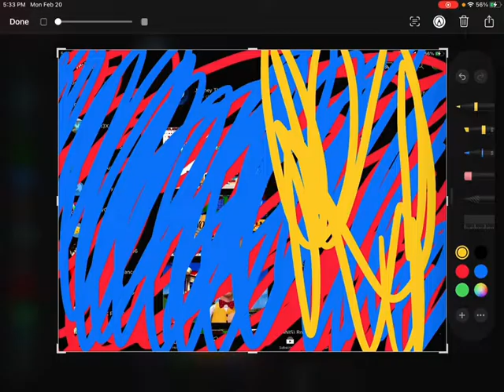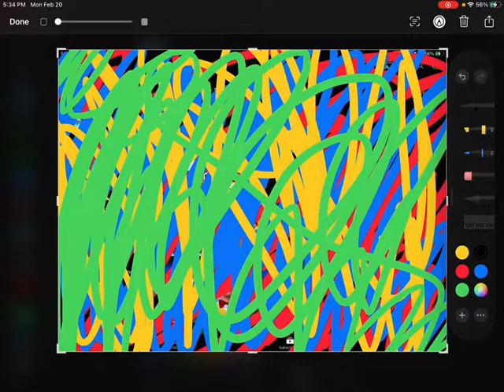I DESTROYING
By n